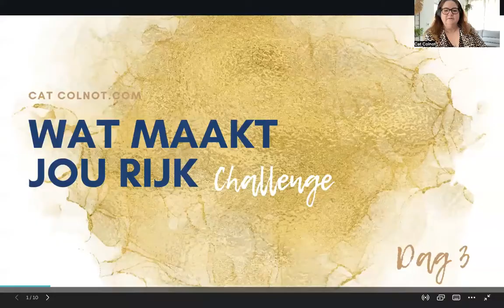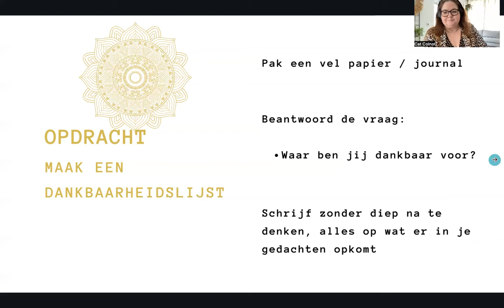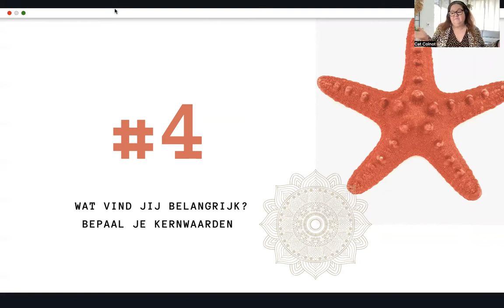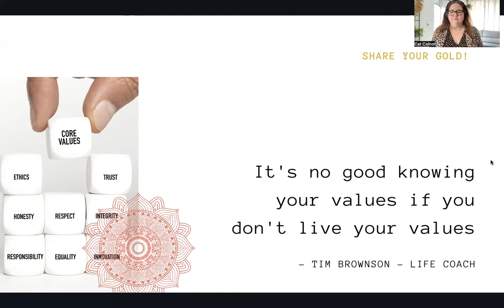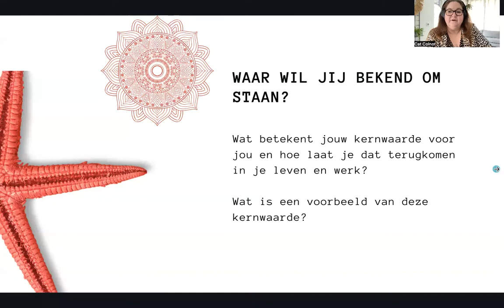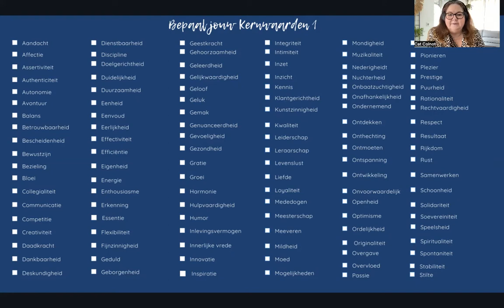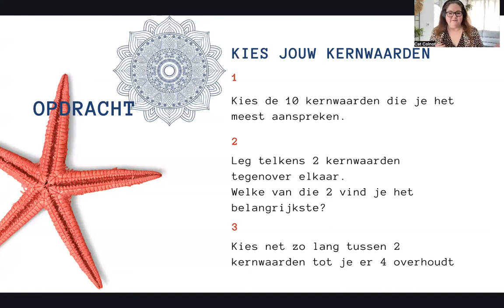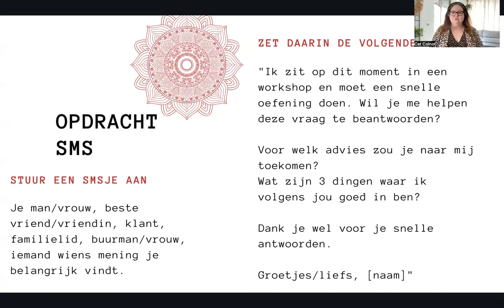Wat maakt jou rijk Challenge dag 3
Vandaag gaan we het hebben over wat jij belangrijk vindt.
Waar sta je voor? En waar wil je om bekend staan?

Dit mag je doen:
1. Bekijk de video
2. Lees het werkblad (via de link onder de video) en doe de oefeningen
3. Bepaal wat jij belangrijk vindt en voel je rijk :-)

Let op: het werkblad vind je in de beschrijving onder de video (op sommige apparaten moet je nog op een uitklik-pijltje klikken).